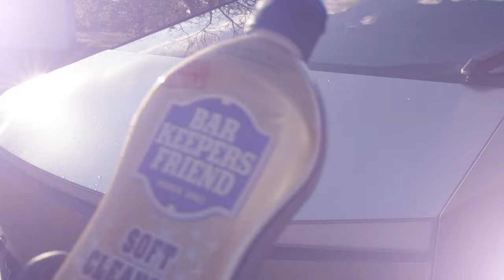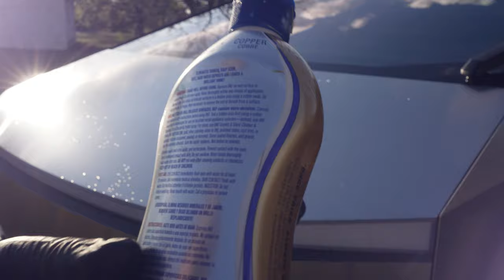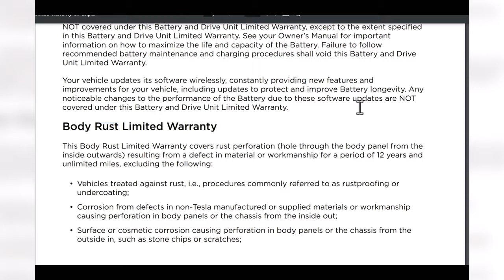Exposing Cybertruck Rust with a Sony Macro Lens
Dive deep into the heart of my Cybertruck experience as we tackle the much-discussed rust issue head-on, armed with a macro lens 🔬 and some Bar Keeper's Friend we'll see 💯.

This isn't just about cleaning; it's about cutting through the Fear, Uncertainty, and Doubt (FUD) with crystal-clear, magnified truth. Is FUD the old man’s game to push Tesla Stock down?🌟

In this journey, we'll explore:

00:00 Cybertruck Rust Truth
00:23 Personal Concern
01:16 Macro Lens PlanThe Solution?
02:00 First Time Cleaning Rust Off!
02:30 FUD vs RUST
03:30 Chill & Stop the FUD
03:52 Moving Forward Plan

The reality behind the rust rumors and how it affects Cybertruck owners like myself.
An up-close look at the 'rust' spots through a macro lens, sharing visual proof.

Is there a simple solution to this monumental problem?

🔍 Whether you're a Cybertruck enthusiast, a Tesla fan, or just here for the satisfaction of clean stainless steel, this video promises a fresh perspective on what it means to maintain one of the most innovative trucks on the market today.

💡 Featured Tools: Sony FX3, Sony 90mm Macro Lens, iPhone 15 Pro Max, Bar Keeper's Friend, Paper Towels 💪😁 - team that proves the power of the right approach to seemingly big problems.

📌 TLDR Don't let the magnification of minor issues obscure the bigger picture. I like to focus on zooming into the truth and polish away the panic, leaving nothing but a gleaming, rust-free peace of mind.

Together, let's embrace the future, one microscopic victory at a time. ✅